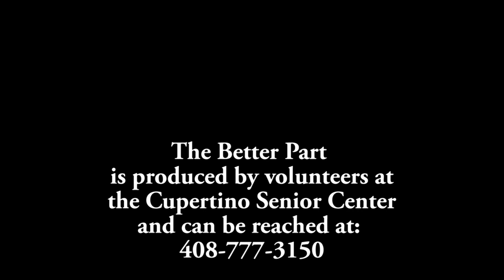The Better Part - Cupertino Poet Laureate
Come visit with Cupertino Poet Laureate, Kaecey McCormick, as she shares her poetry reflecting current events. Kaecey involves the public in many forms of poetry in free events throughout the community.